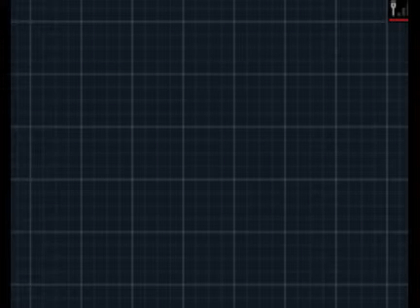Pokémon Black and White 2 Walkthrough Part 16:Morimoto and Nishino 1/2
In part six teen of my Pokémon Black and White 2 Walkthrough we indeed take on Morimoto and Nishino. We indeed also finish of the battle company.